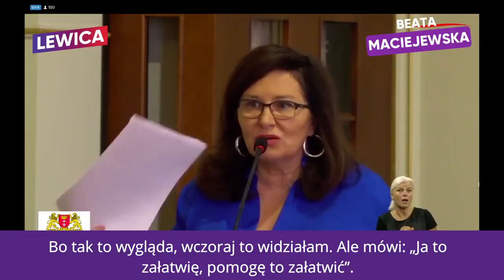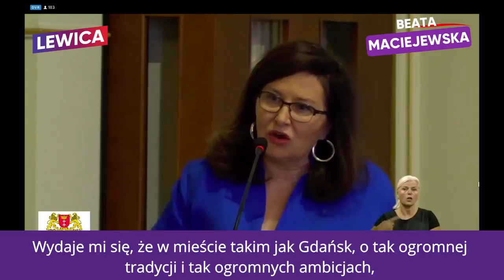Beata Maciejewska na radzie Miasta Gdańska: Sprzeciwiam się eksmisji rodziny z dzieckiem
Popierasz? Udostępnij! Beata Maciejewska na radzie Miasta Gdańska: Sprzeciwiam się eksmisji rodziny z dzieckiem
Na dzisiejszym posiedzeniu Rady Miasta Gdańska przedstawiłam sytuację zagrożonego eksmisją pana Sławomira oraz upomniałam się o systemowe rozwiązanie problemów polityki mieszkaniowej.

Źródła nagrań:
System Informacyjny Senatu: senat.gov.pl Na kanale zdajemy sprawozdanie z aktywności polityków wszystkich opcji politycznych. Publikacja filmu nie oznacza więc, że popieramy czy jesteśmy przeciwni prezentowanemu stanowisku. Wierzymy, że dzięki naszej działalności pomagamy uniknąć manipulacji, a dzięki prezentacji pełnych wypowiedzi wyborca wyrobi sobie własne stanowisko. Zapraszamy do subskrypcji i życzymy mądrych wyborów!